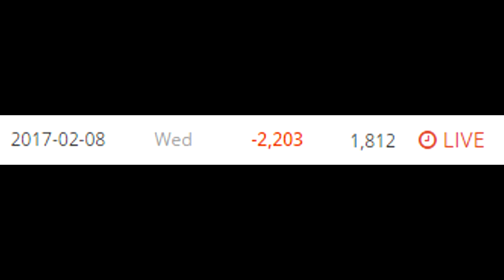I LOST 2000 SUBSCRIBERS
rip

(This video is a joke by the way, I know about the glitch, I just found it funny how I was from what I could tell I was the only Youtuber in Mega Walls and one of the only Youtubers on Hypixel that this was happening to. If you don't know essentially there was a glitch where every time someone unsubscribed it removed 2 subscribers, so people were constantly spamming subscribe/unsubscribe, causing a net loss of one subscriber each cycle.)